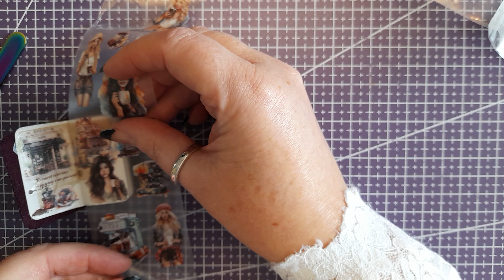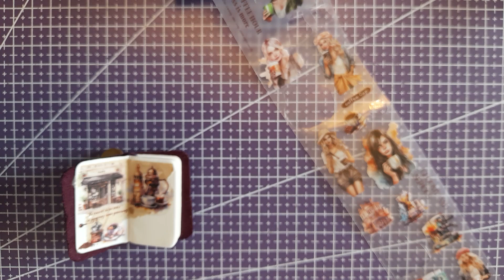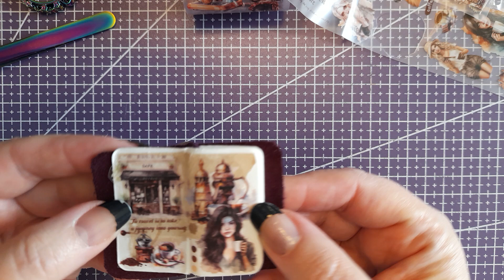ART COLLAGE TOUT MINI MINI ALBUM C'EST TROP MIGNON!!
Merci à toutes celles qui me laisse des commentaires, n'hésitez pas je réponds toujours à tout le monde. Et ça me fait plaisir de vous lire à chaque fois. 🥰

Vous pouvez me joindre pour me poser des questions ou pour me proposer des échanges ou autre. J'en serai ravie.😁

Sur Facebook: Jessy Fée Du Scrap